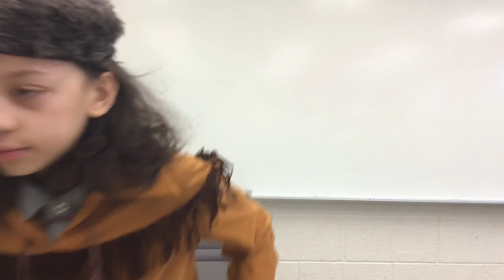Davy Crocket Biography